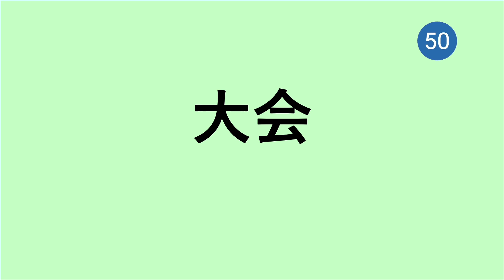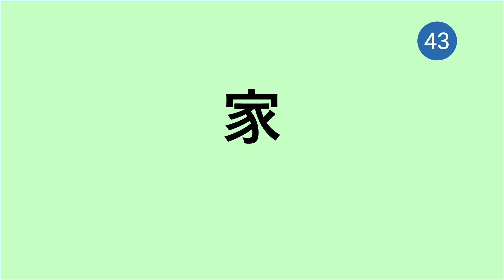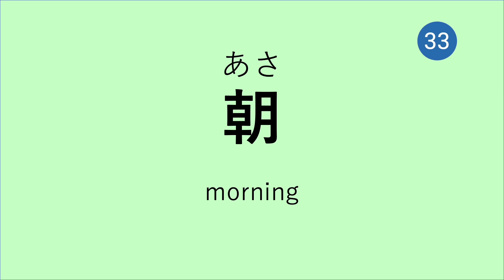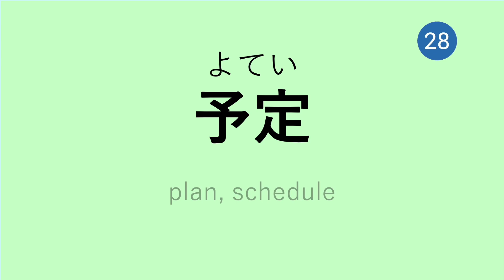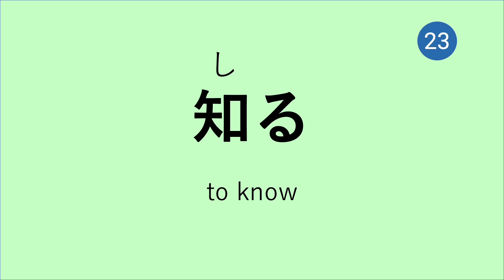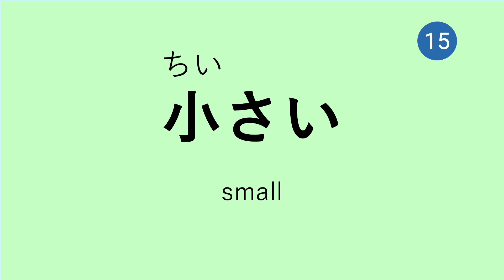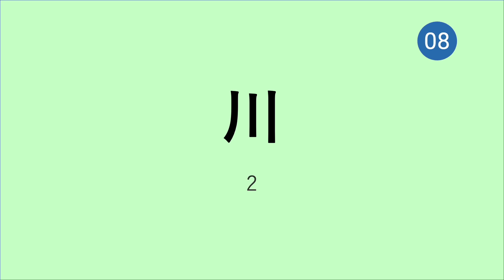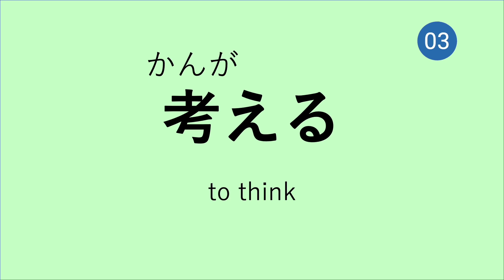50 Japanese Kanji 漢字 Reading Practice (Part 6) - JLPT N5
Let's practise Japanese kanji reading - JLPT N5 that you must know! Let us know how many you got right!
Try reading them out loud and repeat after me!
If you can read most of these kanji, why not try writing down the sentences by only listening to the audio?
These videos are also good if you are looking to level up your Japanese kanji.
Comment if you like these kinds of videos.